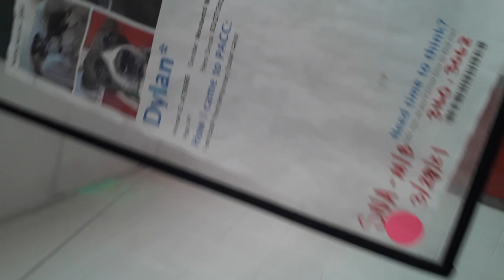Old film❤️Dylan 4y A726565 kennel 57 pod 3 PACC shelter pink sna beh&m❤️3-4-2021Adopted6-24-2021 106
❤️Dylan 4 Yr Old A726565 kennel 57 pod 3 PACC shelter pink sna behavior medical❤️ Dylan was feeling nervous when I was checking in on his neighbor Rodeo and he was barking fairly heavily❤️ Dylan and I had never mingled before which is kind of surprising because he has called PACC home for a good while now❤️ Dylan was in foster for a period before coming back our way again which is a lovely experience because in foster PACC doggies can enjoy a heavenly break from our high pressure canine care building❤️ Dylan's need for some good old tlc had been recommended by a flyer on our volunteer board and so I figured I'd see if I could help him feel more calm in our kind of frenzied PACC scenario❤️ Dylan and I primarily began "speaking" when we were closely divided by his kennel door and my only sole care was in showing him he had all of me for himself, all else was fading away❤️ Dylan would have my pure focus and I would only ask as acquiescence for his brief eye glances my way every once in awhile❤️ Dylan found my delving of yummy doggie morsels as a fair deal for my peppered regard wishes so we began developing a flimsy friendship❤️ Dylan had his apprehensions around me and being only 4 yrs old, he was a smidge young for me because I like older doggies who are less of a worry of running off❤️ Dylan was a dab concern of my presence and he was a margin busy but he showed me he could behave himself by deciding he would leave alone some savory doggie slices I had in my lap❤️ Dylan kindly laid his muzzle on my leg in hopes I would when all is said and done come around and disperse my splendid doggie goodies his way reasonably soon❤️ Dylan remained uneasy around me I found and I missed his body language cues of concern as I reached forward wishing I could caress him❤️ Dylan swiveled around and became rigid, looking my way when I was seeing if I could place my hand on him❤️ Dylan was opening his muzzle and showing me a very pleasing grin around midway of our buddy buddy session but his body squirmed in ways which relayed for me our friendship needed some added assurance before he could fully relax enough when I ran my palm over his back all of a sudden❤️ Dylan is a good guy, he simply needs a degree more love and compassion in a few specific areas❤️